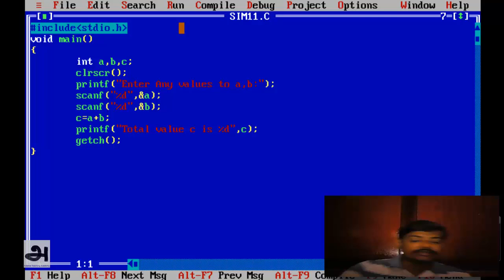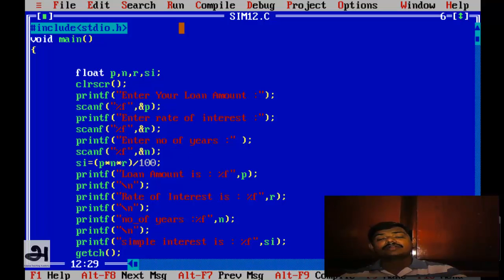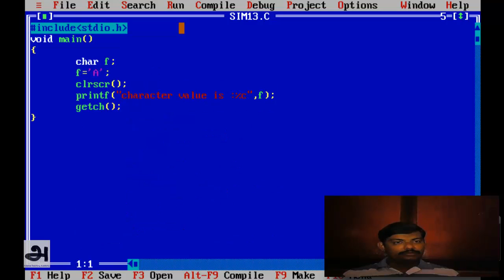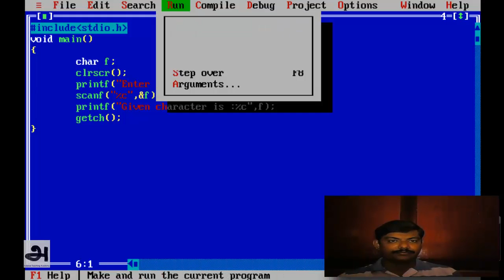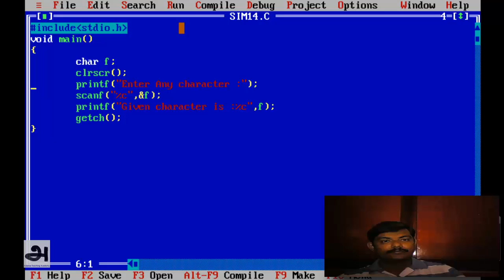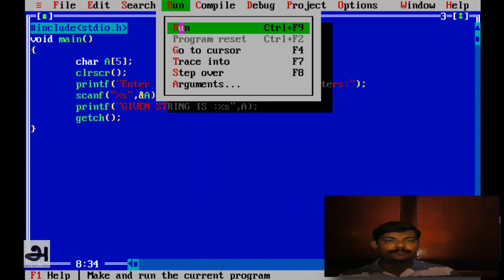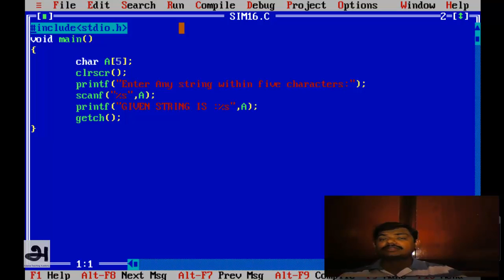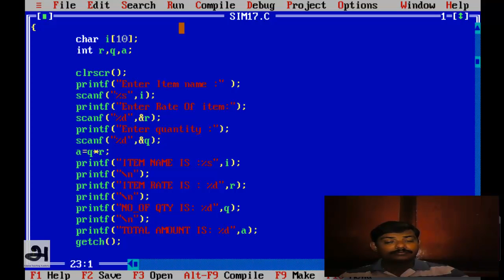C language in Tamil_05_Simple C Programs_Maths programs for banking and shop application